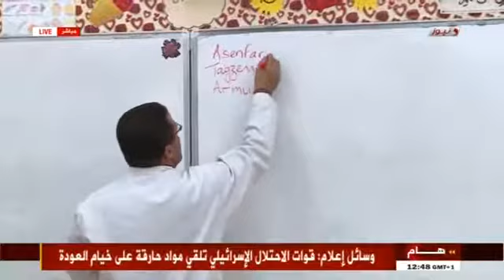الجزائر | الحكومة تصب أجور مليوني عامل بعد أسبوع من التأخر